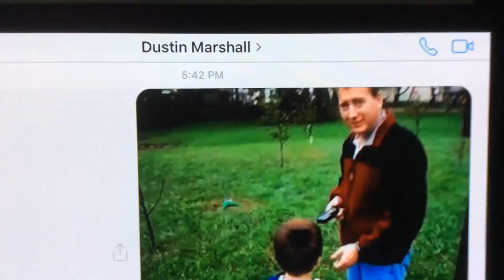Rocket 6 year old Sammy